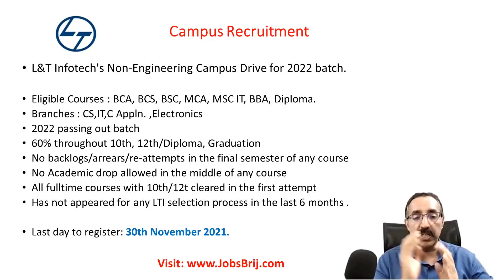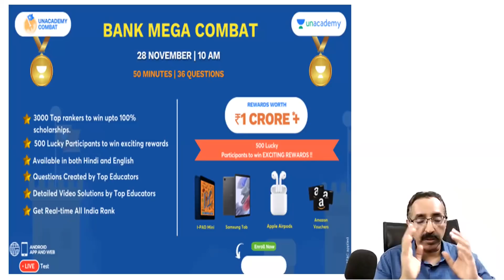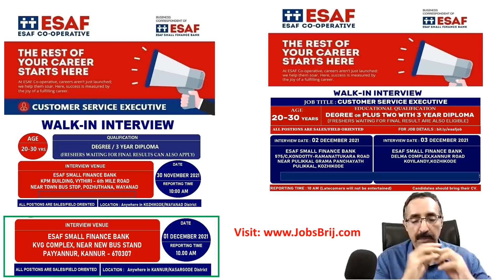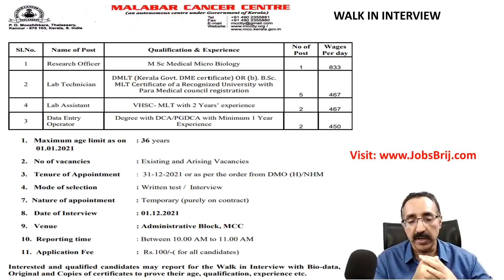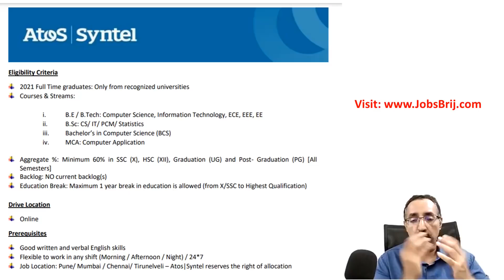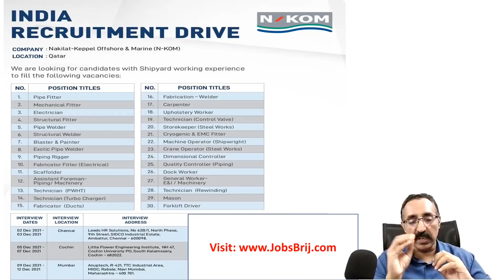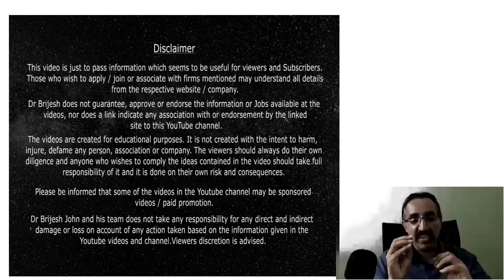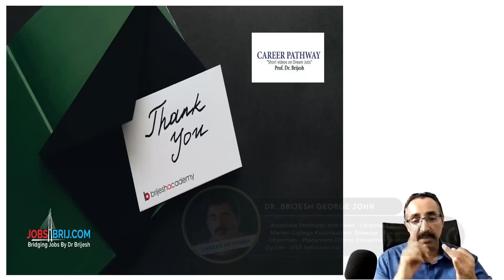വിദേശ ജോലി,WALK IN INTERVIEW,2022 BATCH HIRING-SHELL,SYNTEL,ESAF JOBS|CAREER PATHWAY|Dr.BRIJESH JOHN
Unacademy Free Scholarship Test for Bank Exam -Bank Mega Combat - Every Sunday

To know more about Job Interview Mastery Online Course (Rs 349 Rs) by BrjeshAcademy, register